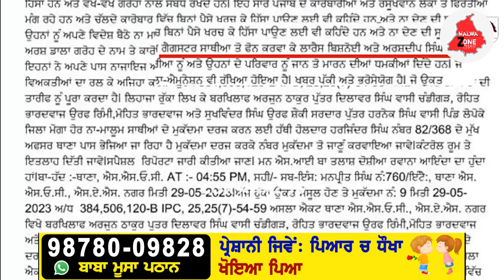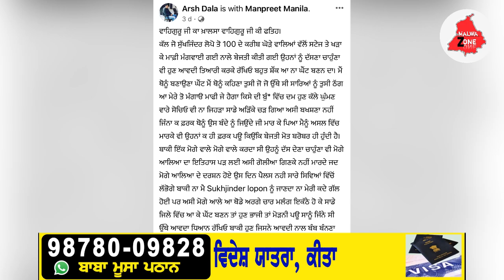ਸ਼ੌਂਕੀ ਸਰਦਾਰ ਦੀ ਗ੍ਰਿਫਤਾਰੀ ਦਾ ਪੂਰਾ ਸੱਚ ਆਇਆ ਸਾਮਣੇ, Sukhjinder Lopo News | Shonki Sardar News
Latest News,
Panjabi news,
Sukhjinder Lopo Latest News,
Shonki Sardar Latest News,
Malwa Zone,
Malwa zone New video,
Viral Video,